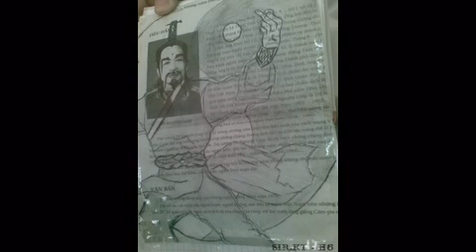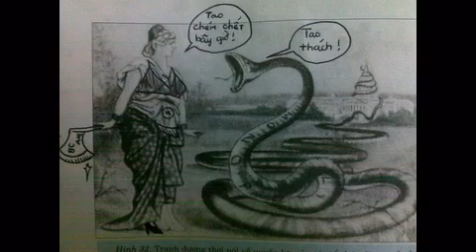The day before exam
Suy nghĩ trong phòng thi